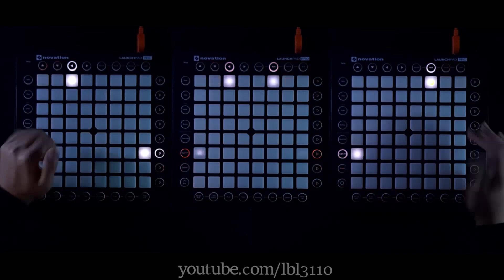W/n, Tezdy, Nhi - Lenlala (Double D Remix) // Launchpad Softcover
Song Name : W/n, Tezdy, Nhi - Lenlala (Double D Remix)

Artist : W/n, Tezdy, Nhi, Double D

Genre